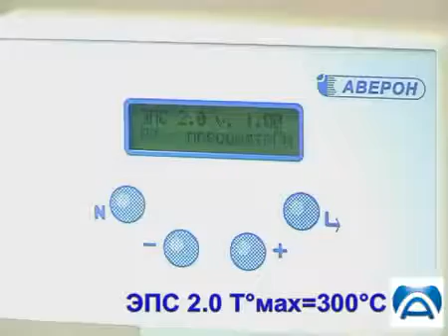ЭМП 1 0 В ПРЕСС электромуфельная печь | Аверон Россия